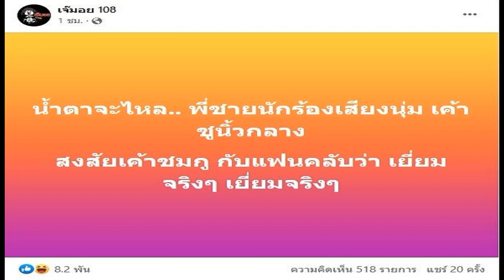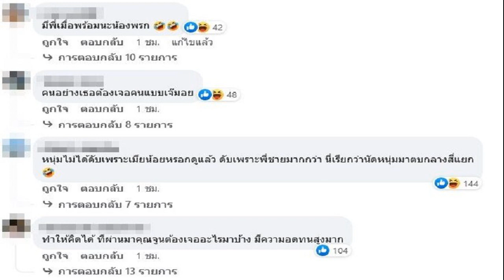ทนายจูน เผยศาลรับฟ้องเมียน้อย อึ้งพี่นักร้องชูนิ้วด่าใคร ดาราสาวยังโผล่ถาม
น้ำตาจะไหลพี่ชายไม่อยู่นิ่งเลย ทนายจูน เผยศาลรับฟ้องแล้ว รอเจอกันที่ศาลตามนัด อึ้งพี่ชายนักร้องเสียงนุ่มชูนิ้วกลางด่าใคร ดาราสาวยังโผล่ถาม

ไม่จบจริงๆเรื่องราวดราม่านักร้องเสียงนุ่ม หนุ่ม กะลา ล่าสุดพบว่าเฟซบุ๊กพี่ชายมีการเปลี่ยนเป็นรูปโปรไฟล์ชูนิ้วกลาง วันที่ 27 มิ.ย.66 เพจ เจ๊มอย 108 โพสต์ข้อความว่า
“น้ำตาจะไหล.. พี่ชายนักร้องเสียงนุ่ม เค้าชูนิ้วกลาง สงสัยเค้าชมกูกับแฟนคลับว่า เยี่ยมจริงๆ เยี่ยมจริงๆ” ด้านนักแสดงและพิธีกรหญิงสายฮา ตุ๊กกี้ สุดารัตน์ หรือ ตุ๊กกี้ ชิงร้อย เข้ามาคอมเมนต์แซวถามด้วยว่า “ละมึงชูกลับไปไหมอะ
ด้านชาวเน็ตคอมเมนต์รัวๆ อาทิ มีพี่เมื่อพร้อมนะน้องพรก , คนอย่างเธอต้องเจอคนแบบเจ๊มอย , หนุ่มไม่ได้ดับเพราะเมียน้อยหรอกดูแล้ว ดับเพราะพี่ชายมากกว่า นี่เรียกว่านัดหนุ่มมาตบกลางสี่แยก , ทำให้คิดได้ ที่ผ่านมาคุณจูนต้องเจออะไรมาบ้าง มีความอดทนสูงมาก เป็นต้น
ล่าสุดวันเดียวกัน ทนายความของ จูน ภรรยา หนุ่ม กะลา โพสต์ภาพเอกสารการฟ้องศาลเยาวชนและครอบครัวจังหวัดลพบุรี คดีหมายเลขดำ เรียกค่าทดแทน 10 ล้านบาท พร้อมแคปชั่นว่า ฟ้องคดีแล้ววันนี้ และศาลมีคำสั่งรับฟ้องไว้พิจารณาแล้วครับ รอเจอกันที่ศาลตามนัด